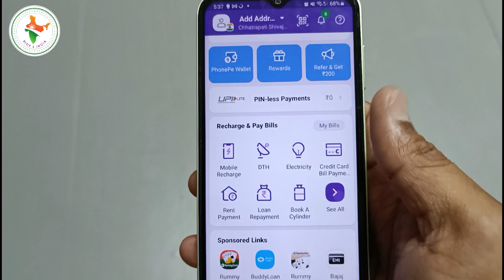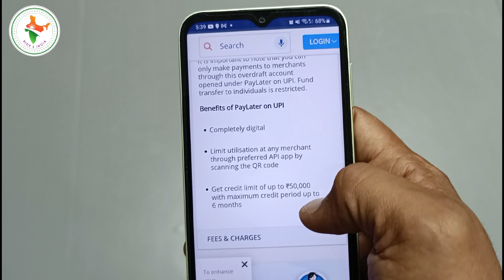आया UPI का जबरदस्त फीचर्स Upi now paylater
upi now pay later
upi now paylater
paylater upi now
now upi pay later